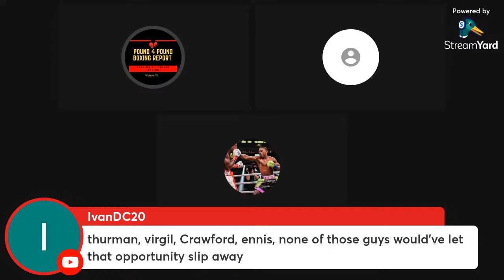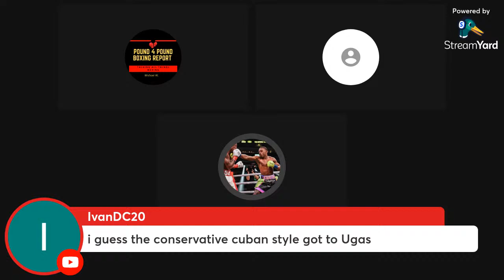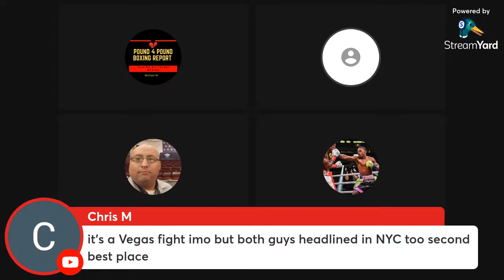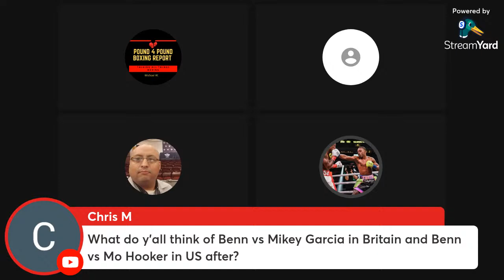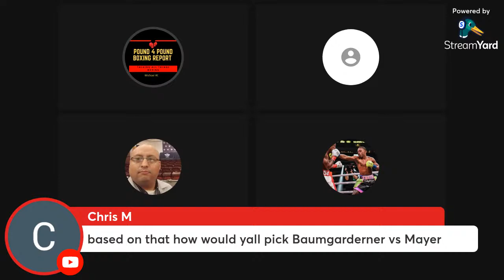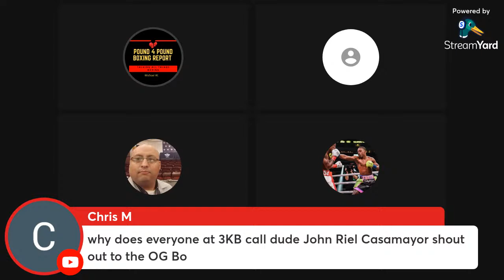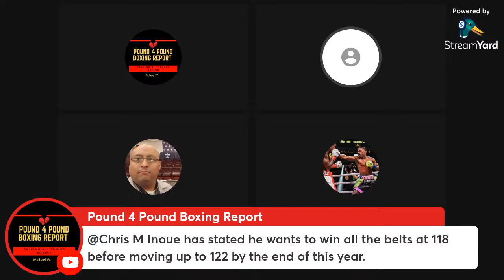Pound 4 Pound Boxing Report #359 – Why SpenceCrawford Needs to Happen ASAP?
Fight Recap
• Errol Spence Jr vs. Yordenis Ugas
• Isaac Cruz vs. Yuriorkis Gamboa
• Radzhab Butaev vs. Eimantas Staniosis
• Conor Benn vs. Chris van Heerden
• Alycia Baumgardner vs. Edith Matthysse

Boxing Preview
• John Riel Casimero vs. Paul Butler
• Tyson Fury vs. Dillian Whyte

Pound 4 Pound Boxing Report Info:
Opening by. Sydney G.
Music: "Pound 4 Pound Intro" by. Natty Turna and "Glide In" by. ALBM Production